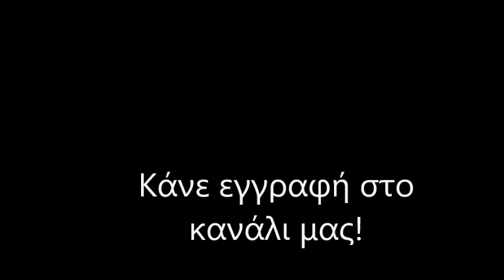Γήπεδο ΑΕΚ FC "Αγιά Σοφιά" / (2/5/2019) Μέρος 2 / New Stadium AEK Athens FC "Agia Sofia"